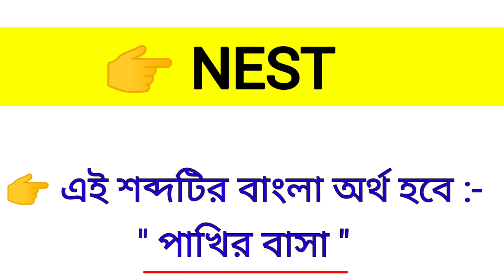Nest Meaning in Bengali || Nest শব্দের বাংলা অর্থ কি? || Word Meaning Of Nest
এই ভিডিওতে nest শব্দের বাংলা অর্থ নিয়ে আলোচনা করা হয়েছে।

nest কে বাংলায় কি বলা হয়?
nest শব্দের বাংলা অর্থ কি?
Spoken English